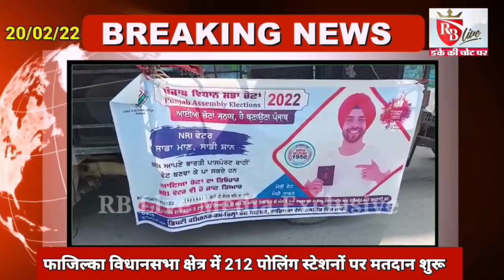Fazilka Polling Report 20/02/22